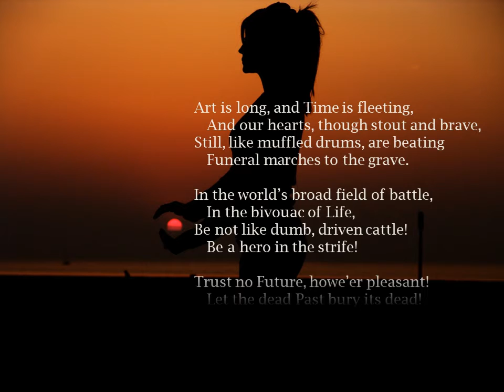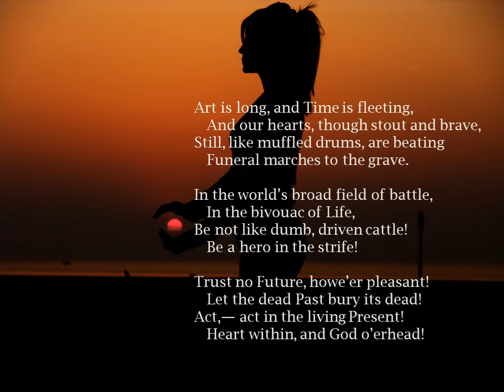A Psalm of Life by Longfellow 1838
Henry Wadsworth Longfellow thought there was something beyond the life we live and that action is the greatest thing in the world.